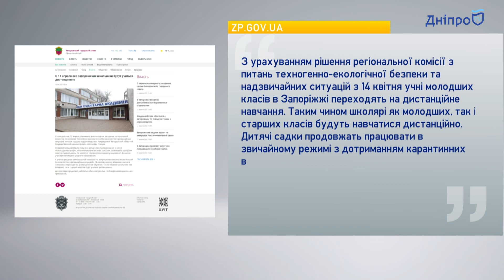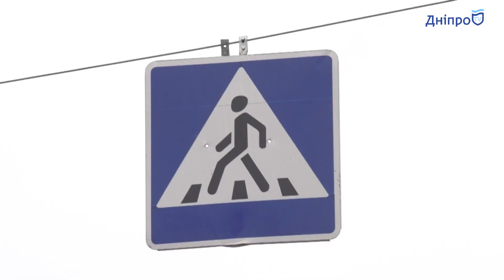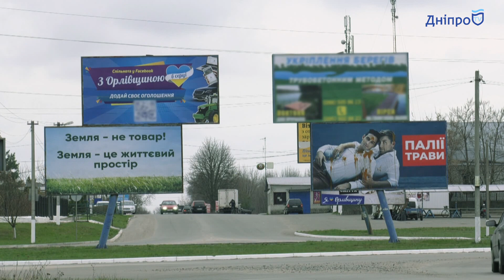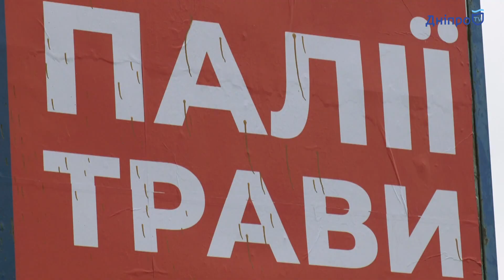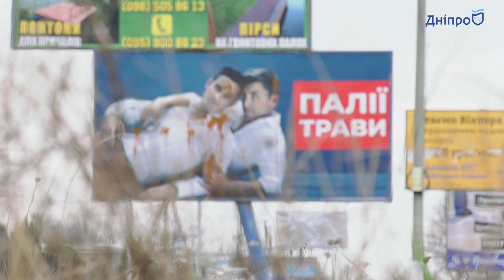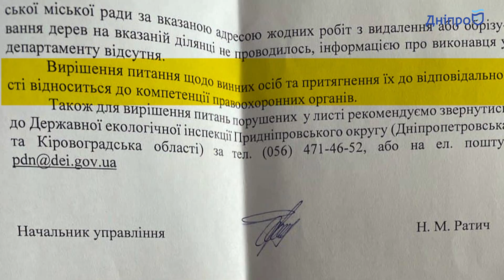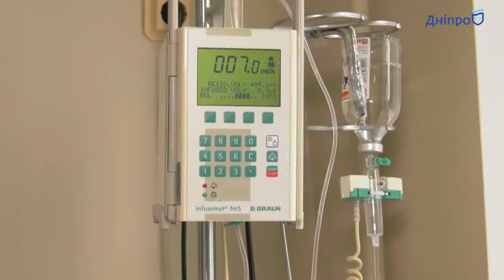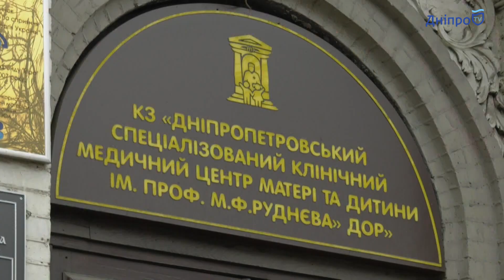Новини Дніпро NEWS 19:00 / 14 квітня 2021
-  Знайшли дитину у пакеті біля залізниці - викинуте немовля у Кам'янському перевезли в лікарню Дніпра;
-  Найдовший струмок в Україні: у Дніпрі з’явилася нова пам’ятка;
-  У Дніпрі здійснили мрію мешканців вулиць Новоорлівська, Авіаційна та Солідарності - як?